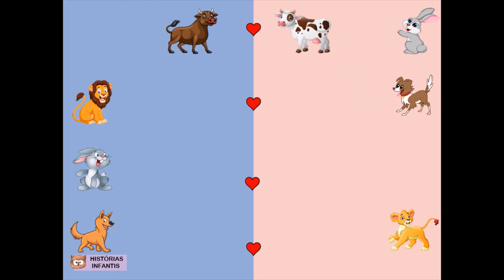ANIMAIS: MACHO E FÊMEA | Cada animal tem seu par 🐾 | Educação Infantil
Vamos conhecer alguns casais de animais?!
Cada animal tem seu par: o macho e sua fêmea.